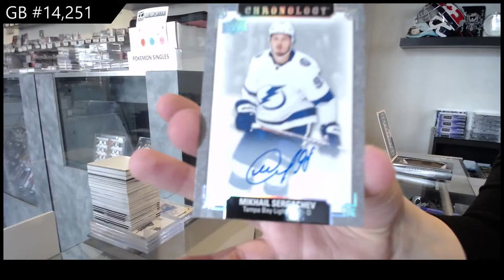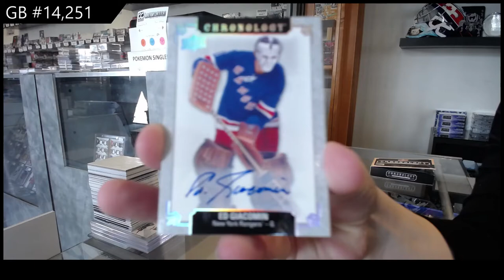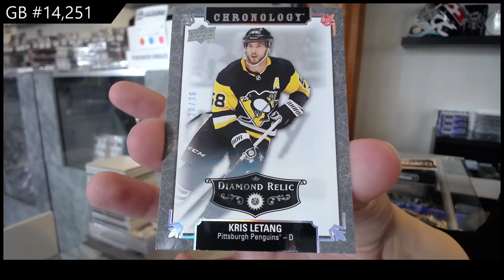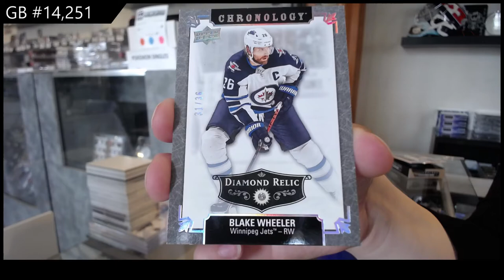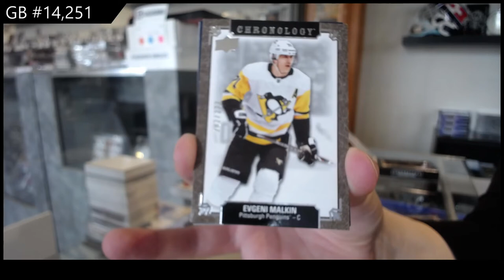19-20 Upper Deck Chronology Vol 2 Hockey 4 Box Break - C&C GB #14,251